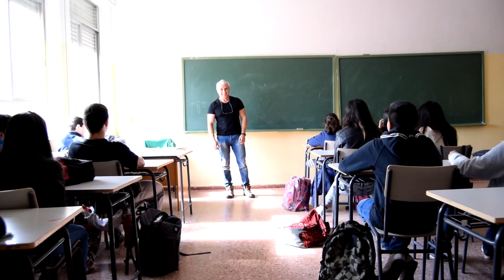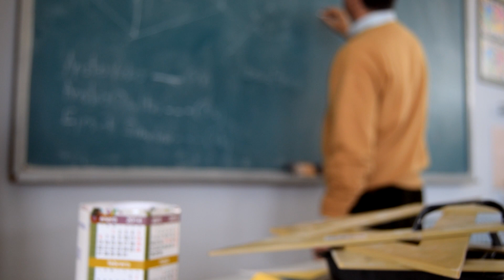Simancas video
Autoría: Kevin Jurado
Profesora responsable: Irene Ortiz García
Grupo de alumnos del IES Barrio Simancas. Todos cuentan con autorización paterna o son mayores de edad.
Este video se ha grabado con el objetivo de ser presentado junto a la solicitud del Programa Educación Responsable de la Fundación Botín.